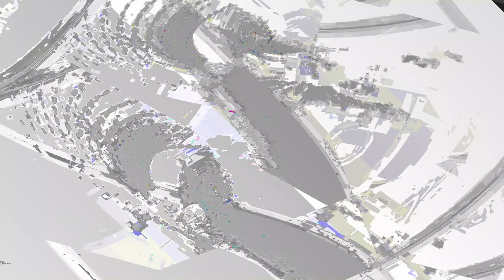[EPILEPSY WARNING] Movie 24 01 04 22h03m40s